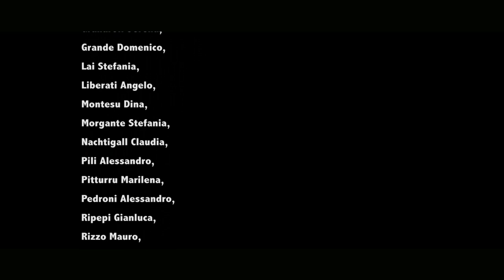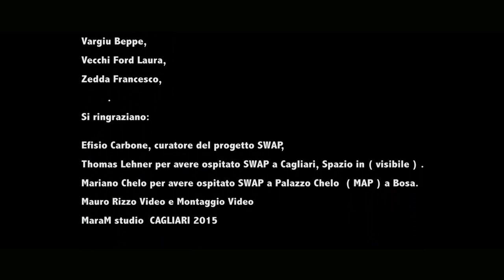PALAZZO CHELO di Mariano Chelo , Mostra Bosa SWAP F AMADORI 2015 video e montaggio Mauro Rizzo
mostra d'Arte SWAP Bosa 2015 Autore Francesco Amadori
spazio espositivo Palazzo Chelo
Montaggio e riprese video Maram Studio Mauro Rizzo